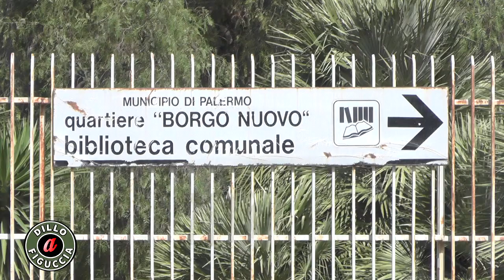Borgo Nuovo. Largo Pozzillo abbandonato all'incuria e al degrado